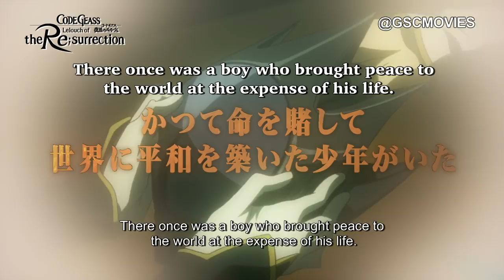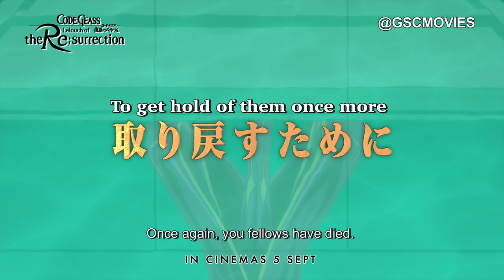CODE GEASS RELOUCH OF THE RE;SURRECTION (Official Trailer) - In Cinemas 5 September 2019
It is the second year of the Kowa Period.

The world has unified around the reorganize United Federations of Nations, and has enjoyed days of continuing peace.

But now, that peace suddenly comes to an end. Suzaku, while travelling as the masked man “Zero” accompanying Nunnally on her visit to the refugee camp, is defeated by a mysterious Knightmare Frame, and the two of them are taken away.